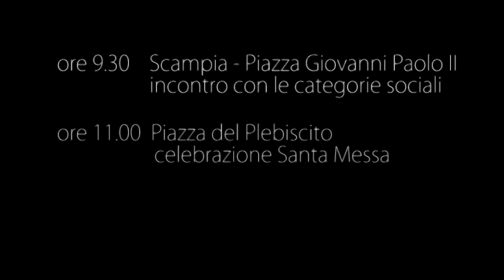Benvenuto Papa Francesco